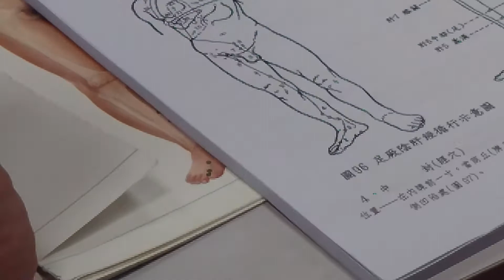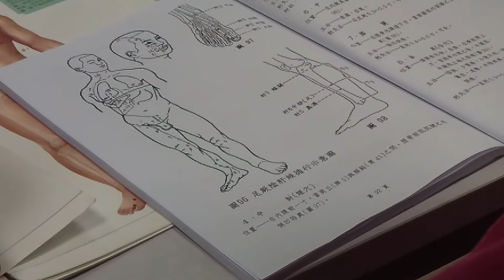足厥陰肝經1（2017.12.13）